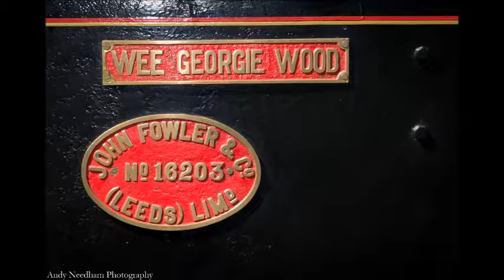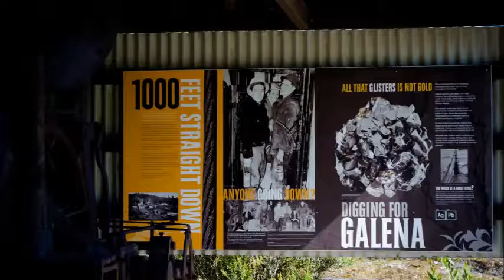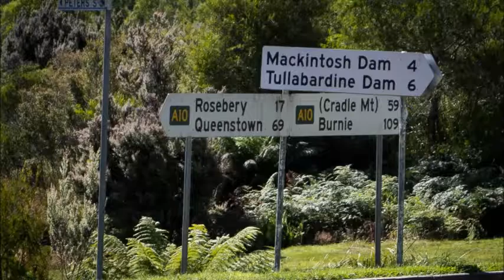You Come Back To Tassie! Part 5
On for the train lovers out there!